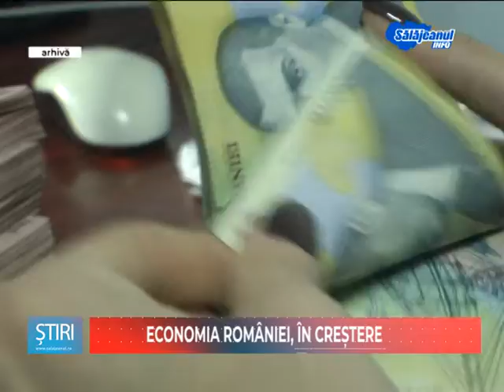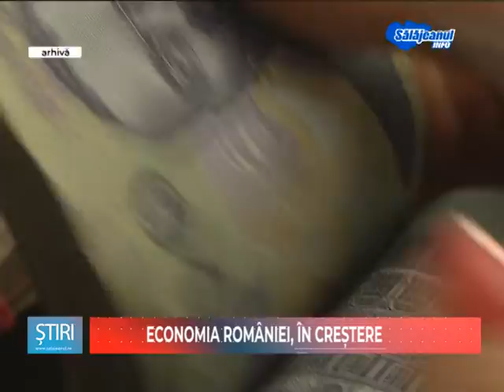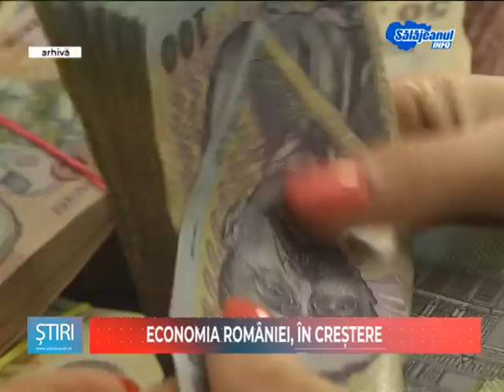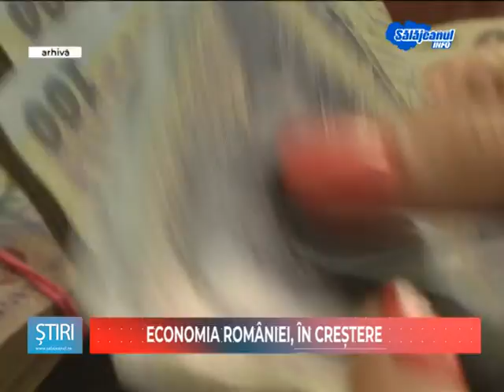ECONOMIA ROMANIEI, IN CRESTERE